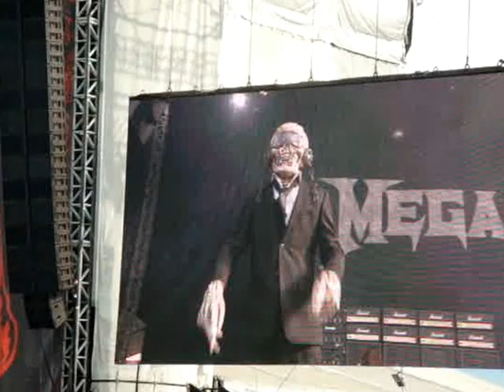Megadeth - Peace Sells (Live @ Download 2012)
Megadeth performing Peace Sells @ Download 2012